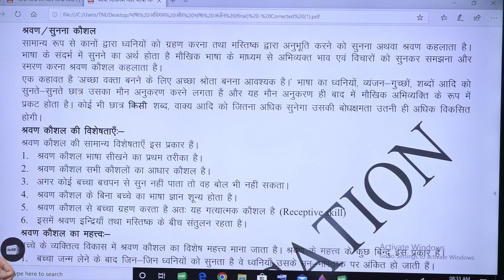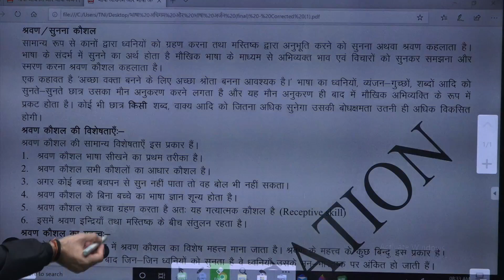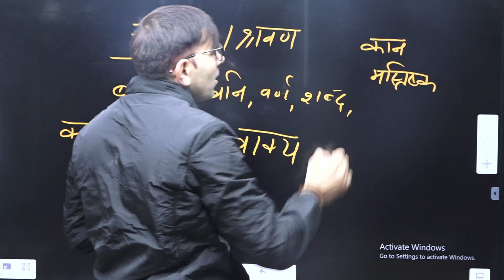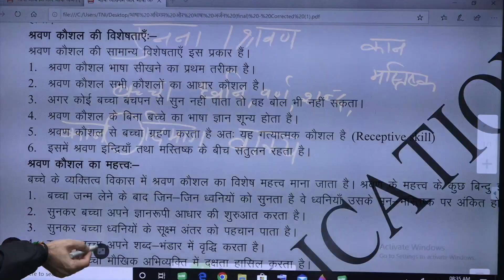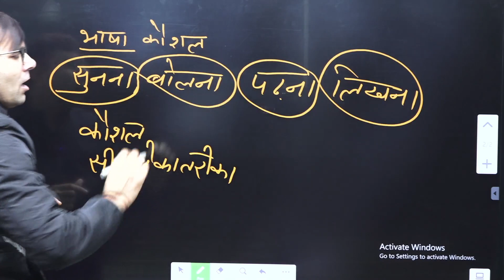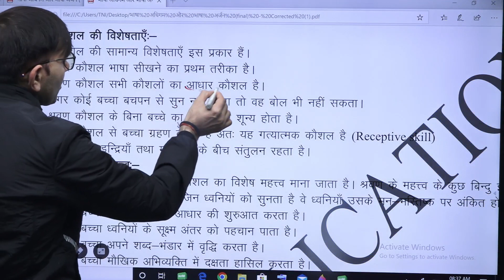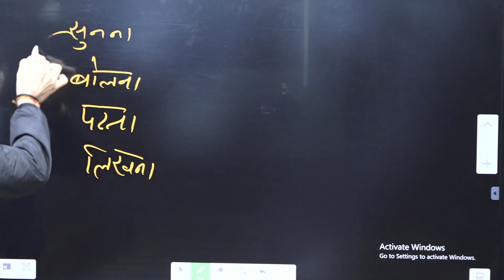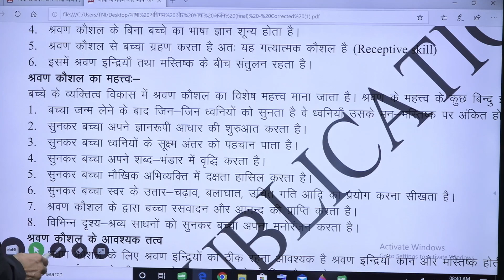CTET HINDI Shikshan | Pedagogy | श्रवण कौशल class 1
Hey check out